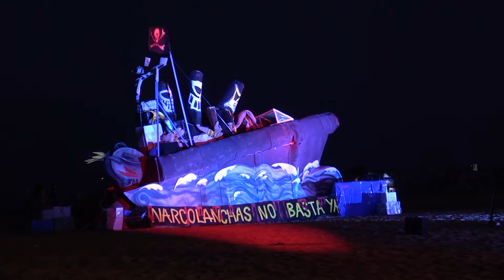Fiery Night Saint John's Eve celebration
Night of Fire - Saint John's Eve in Malaga, Costa del Sol, Andalusia, Spain, is the eve of celebration before the Feast Day of Saint John the Baptist.

video made by Sony AX53 camcorder.